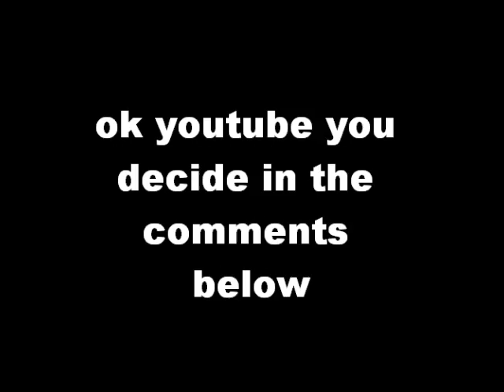linkin park vs green day